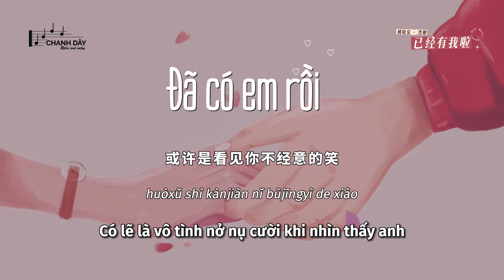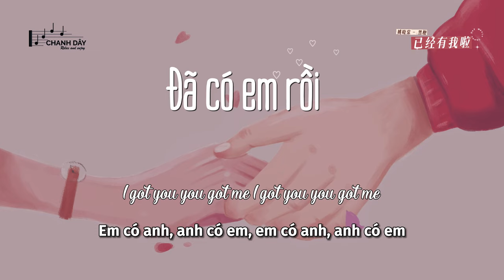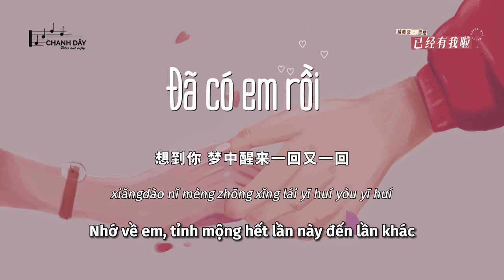[Vietsub] Đã có em rồi (已经有我啦) - Diêu Hiểu Đường & Hắc Đường (姚晓棠/黑糖)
Bài gốc : Đã Có Anh  (Gotcha) - Quang Hùng MasterD

词：黑糖@恭喜发财
曲：黑糖@恭喜发财/Quang Hùng MasterD
编曲：赵鹏@恭喜发财/陈超Charl/李11
吉他：李聪
和声：公祖怡
制作人：黑糖@恭喜发财
混音母带：郑兆麟@恭喜发财
制作统筹: 易皓辰
统筹：小小
推广：莎莎
监制：赵凯
企划：张晖/STANLEY
营销推广：网益文化「小程序」
出品/发行：千代创际X 百沐娱乐

或许是遇见你天气刚刚好
或许是因为你独特的味道
或许是看见你不经意的笑
对你的感觉变得有些微妙

想和你去到世界每个角落
想和你漫步在每一个街道
想在每个早上身边都有你
我的心 扑通扑通不停的 跳

爱上了你侧脸 你的眼 你的每个表情
忍不住靠近点 再近点 闻到你呼吸
想见你在今天 在明天 忘却所有时间
身旁有你是我许下的心愿

I got you you got me I got you you got me
好不容易遇见了你 和你在一起 花光了运气
哪怕在世界末日的时候有你有我

ei girl 从你身边经过
想要你电话号码 还有你的星座
让一切都get out 只剩下你和我
enjoy da moment 没有人能和你比得过
沉沦在你的美丽
烙印在我的回忆
想引起你的注意 不为任何的目的
one day without you 就像失去了呼吸

离开你灌醉自己一杯又一杯
想到你梦中醒来一回又一回
幻想着未来下次碰见你的机会
谁让我们命中注定是天生的一对

huòxǔ shì yùjiàn nǐ tiānqì gānggāng hǎo
huòxǔ shì yīnwèi nǐ dútè de wèidào
huòxǔ shì kànjiàn nǐ bùjīngyì de xiào
duì nǐ de gǎnjué biàn dé yǒuxiē wéimiào

xiǎng hé nǐ qù dào shìjiè měi gè jiǎoluò
xiǎng hé nǐ mànbù zài měi yīgè jiēdào
xiǎng zài měi gè zǎoshang shēnbiān dōu yǒu nǐ
wǒ de xīn pūtōng pūtōng bù tíng de tiào

ài shàngle nǐ cè liǎn nǐ de yǎn nǐ de měi gè biǎoqíng
rěn bù zhù kàojìn diǎn zài jìn diǎn wén dào nǐ hūxī
xiǎngjiàn nǐ zài jīntiān zài míngtiān wàngquè suǒyǒu shíjiān
shēn páng yǒu nǐ shì wǒ xǔ xià de xīnyuàn

hǎobù róngyì yùjiànle nǐ hé nǐ zài yīqǐ huā guāngle yùnqì
nǎpà zài shìjiè mòrì de shíhòu yǒu nǐ yǒu wǒ

ei girl cóng nǐ shēnbiān jīngguò
xiǎng yào nǐ diànhuà hàomǎ hái yǒu nǐ de xīngzuò
ràng yīqiè dōu get out zhǐ shèng xià nǐ hé wǒ
enjoy da moment méiyǒu rén néng hé nǐ bǐ déguò
chénlún zài nǐ dì měilì
làoyìn zài wǒ de huíyì
xiǎng yǐnqǐ nǐ de zhùyì bù wéi rènhé de mùdì
one day without you jiù xiàng shīqùle hūxī

líkāi nǐ guàn zuì zìjǐ yībēi yòu yībēi
xiǎngdào nǐ mèng zhōng xǐng lái yī huí yòu yī huí
huànxiǎngzhe wèilái xià cì pèngjiàn nǐ de jīhuì
shéi ràng wǒmen mìngzhòng zhùdìng shì tiānshēng de yī duì